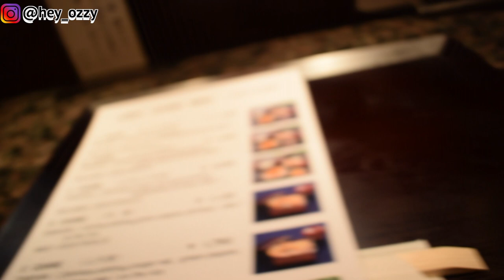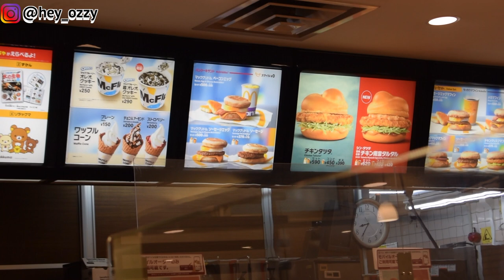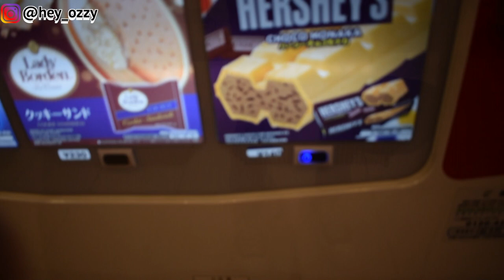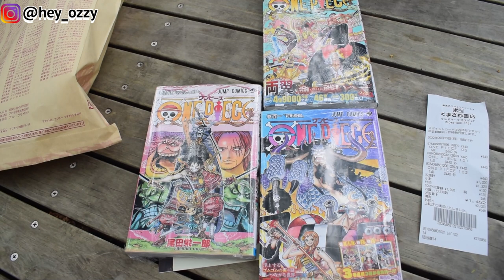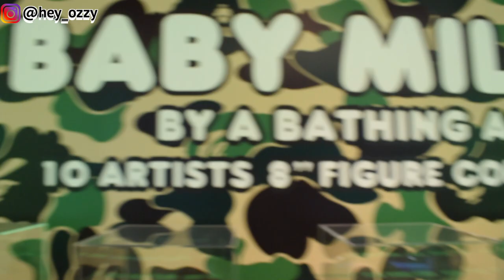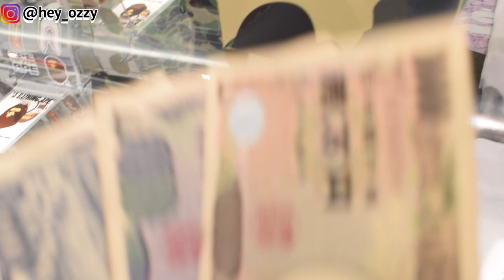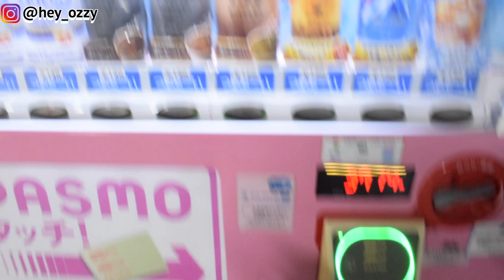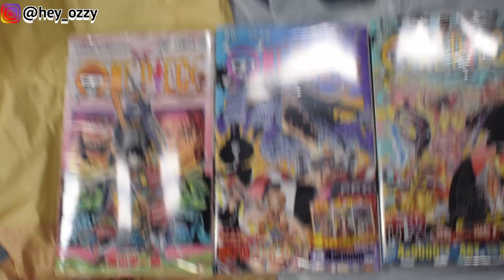72 HOURS IN TOKYO, JAPAN VLOG! 🇯🇵 WENT SHOPPING AT THE BAPE STORE & BOUGHT ONE PIECE MANGA